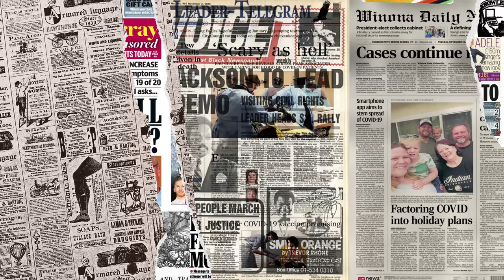KELAKAR GILE🤣 CERAMAH PALING LAWAK USTAZ SYAMSUL DEBAT❗INDONESIA REACTION